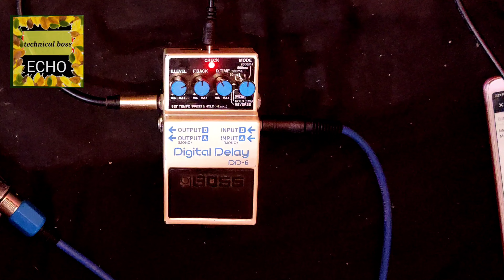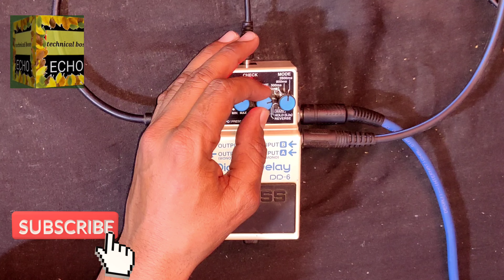new naat settings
ap ki farmaish hamesha puri ki jayegi

me ap logo ki khidmat me in shah allah hazir rahunga

chainl ko subscrib zaroor kare

plese follow insta 💐

new naat settings ke liye comment kar ke bataye